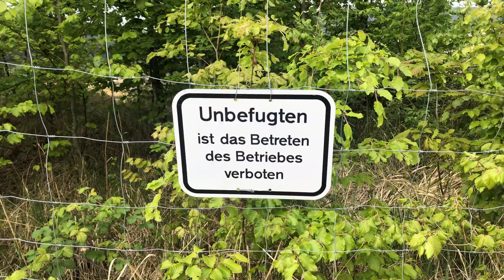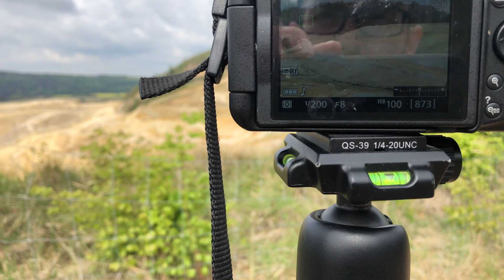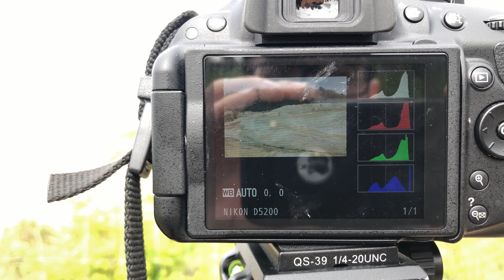Photo adventure trip to a stone quarry | Trip #05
I found a stone quarry on Google Earth and thought it would be cool to photograph it. Had a nice hike through a beautiful forest and took some nice pictures of a landscape that was heavily altered my man.

As always: my thoughts and settings for all pictures inside the video!

Skip intro: 1:00
First picture: 8:15

[SOME COOL LINKS FOR YOU]

If you purchase anything using such a link, I get a little commission. The price remains the same for you, it doesn't get more expensive. Each purchase supports this channel. But of course you are free to buy any product at any other shop.